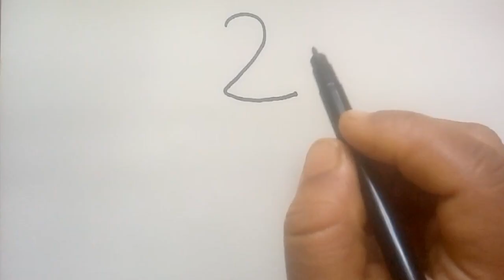How to draw a girl backside from letter 2 easy step by step for begginners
how to draw a girl backside from Letter 2